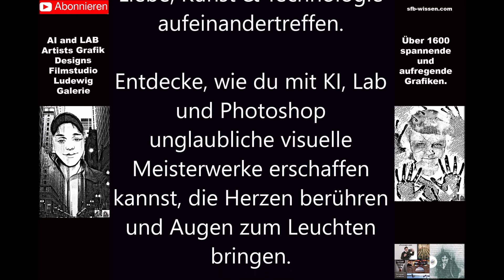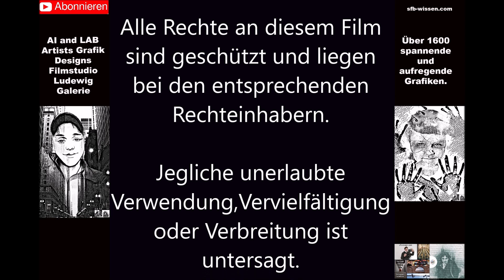KUNSTWERKE I Künstliche Intelligenz AI, KI, LAB & Photoshop Galerie 216